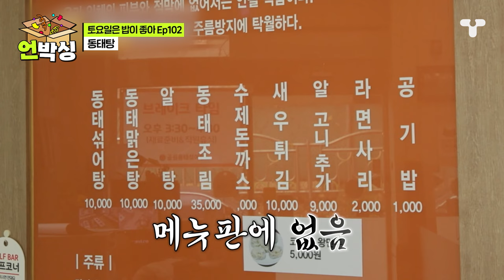[토밥좋아] 홍어 초보 히밥의 외마디 비명😱 비염 치료하러 이비인후과를 왜 가요?! 홍어로 비염 치료 SSAP가능인데 | 언박싱 | 티캐스트 하이라이트 배송완료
[토요일은 밥이 좋아 102회 하이라이트]

00:00 동태탕
08:51 함평 한우 · 흑산도 홍어회

[토밥좋아_배송완료] 📦언박싱📦 할 시간입니다

🍚[토요일은 밥이 좋아] 매주 (토) 오후 5시 본방송